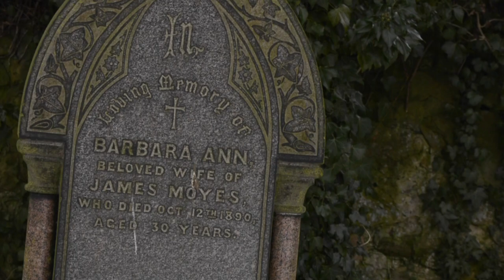Hunting for Hawfinch (Again & Again)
Join me again as I attempt to pin down the elusive Hawfinch flock at Bishop Middleham, County Durham.

Naturenortheast.co.uk
Facebook.com/naturenortheast
Twitter.com/naturenortheast